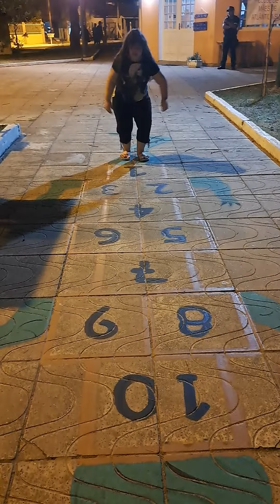A saga das amerelinhas 🥰🥰🥰👋🖐🖐😘